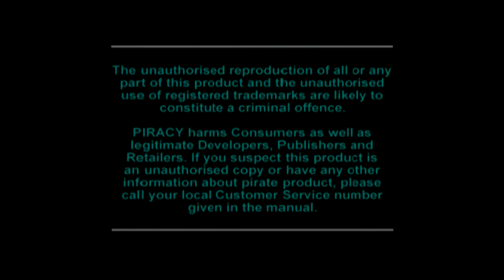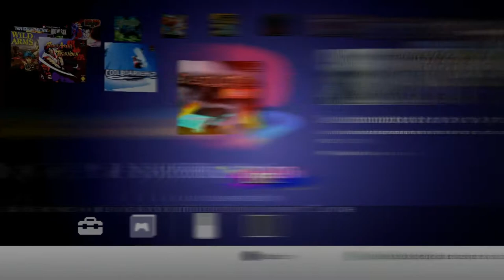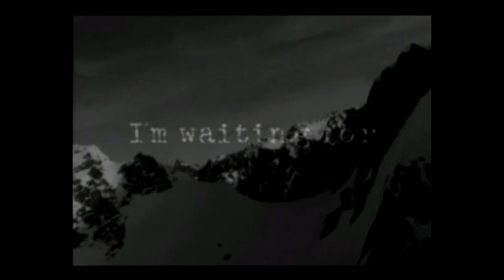Kafé Collector [4] PlayStation Classic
Aujourd'hui, au menu du Kafé Gaming, une console Mini de chez Sony avec 20 jeux dont les jeux sont uniquement en anglais sauf 2 jeux ...